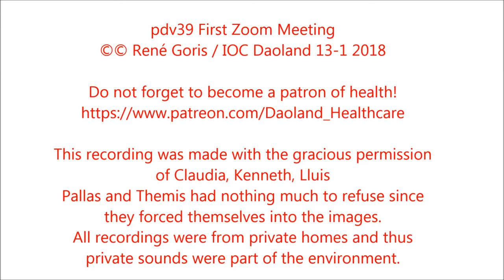How-to video: First Zoom meeting (pdv39)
This story is part of the ongoing development of the creative Daoland DIY Family Healthcare platform offered It is part of a continuous development of a naturopath healthcare system, and in support of policy making, broad social aoppreciation for the effectiveness of what is called the broader East Asian range of Healing, Health and Long-life methodologies.